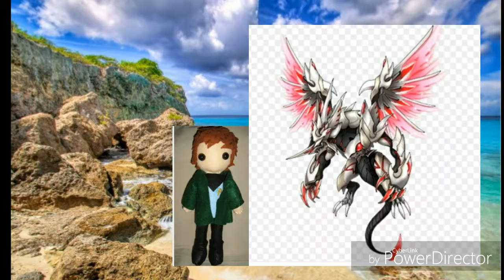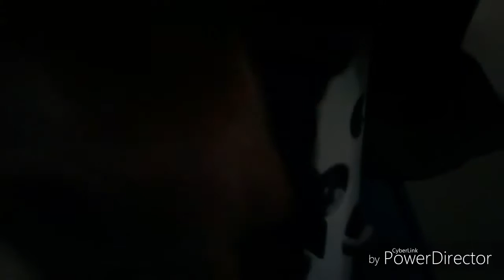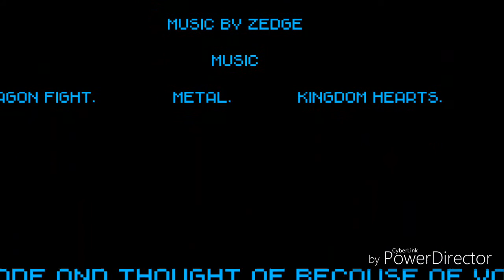Souls Of Destiny Fate Of Swords (PLUSH MOVIE)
The Souls Of The Dead From The Troops Form Into Monsters